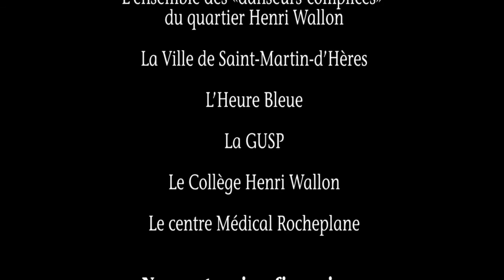Spectacle LIEU d'ETRE quartier Henri Wallon Saint-Martin-d'Hères Juin 2016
Présenté au Congrès HLM en 2014, le projet LIEU d’ETRE a été monté à Saint Martin d’Hères dans le quartier Henri Wallon, hôte parfait pour ce spectacle. En dehors d’une architecture adaptée à ce type de projet, le quartier fait l’objet de nombreuses actions qui produisent au fil des années des effets positifs sur la vie sociale des habitants.
La Compagnie Acte et sa chorégraphe Annick Charlot ont travaillé aux côtés des habitants du quartier pour une grande représentation qui a eu lieu le 4 juin 2016
La danse et plus globalement la Culture comme leitmotiv c’est un moyen de resserrer les liens entre les gens tout en s’ouvrant au monde extérieur.
LIEU d’ETRE a pu voir le jour grâce au travail partenarial initié entre le directeur de l’Heure Bleue, le service politique de la Ville, notamment la GUSP, et l’Opac38 Saint Martin d’Hères.
L'Opac38 a mis à disposition 2 logements sur le quartier afin d’héberger les danseurs et leur permettre une immersion totale dans le lieu de la représentation. Ils ont pu, pendant les 3 mois de répétition, sentir battre le pouls du Quartier Henri Wallon et se mêler à ses habitants.

Nos partenaires financiers ; la Fondation de France, le conseil régional, la Caisse d’Allocation Familiale et Grenoble Alpes Métropole.